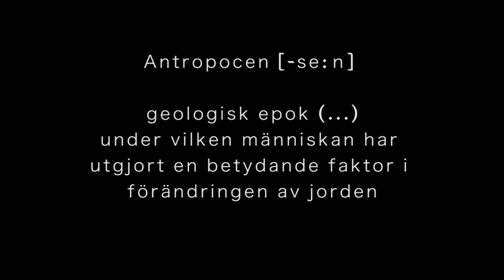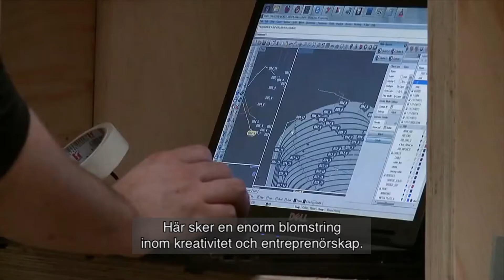Antropocen - människans tidsålder Trailer (Ets5077)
Vår värld har gått in i en ny era. Vi brukar kalla det ”människans tidsålder”, eller antropocen. Idag är människans påverkan på naturen så stor att den håller på att förändra vår planet i grunden. Filmen går igenom vad antropocen är. I tre animerade exempel får vi se andra tillfällen i historien då människan ställts inför liknande utmaningar som nu. Du får höra forskare, filosofer, aktivister med flera som ger sin syn på utmaningarna, och på vad man kan göra. För vår civilisation är detta en ödesfråga: Kommer vi att kunna anpassa oss till denna nya värld som vi själva har skapat?

Innehåll:
- Inledning
- Oviljan att anpassa sig
- Industrialism och konsumtionssamhälle
- Det alltför komplexa samhället/svårigheten globala samarbeten
- Kan vi förhindra att vårt samhälle kollapsar?
- Paradoxen Kina
- De goda exemplen - miljörörelser av olika slag

Ur Lgr11 och Lgy11
Ur det centrala innehållet – Geografi 7-9:
• Jordens klimat- och vegetationszoner samt på vilka sätt klimatet påverkar människors levnadsvillkor. • Klimatförändringar, olika förklaringar och vilka konsekvenser förändringarna kan få för människan, samhället och miljön i olika delar av världen.
• Intressekonflikter om naturresurser, till exempel om tillgång till vatten och mark.
• Förnybara energitillgångar, till exempel sol- och vindenergi och alternative drivmedel.
• Förekomst av och orsaker till fattigdom och ohälsa i olika delar av världen.
• Samband mellan fattigdom, ohälsa och faktorer som befolkningstäthet, klimat och naturresurser.

Eleverna ska i Geografi ges förutsättningar att utveckla sin förmåga att:
• Utforska och analysera samspel mellan människa, samhälle och natur i olika delar av världen.
• Värdera lösningar på olika miljö- och utvecklingsfrågor utifrån överväganden kring etik och hållbar utveckling.

Ur det centrala innehållet – Samhällskunskap 7-9:
• Orsaker till förändringar i samhällsekonomin och vilka effekter de kan få för individer och grupper.
• Hur länders och regioners ekonomier hänger samman och hur olika regioners ekonomier förändras i en globaliserad värld.
• Aktuella samhällsfrågor, hotbilder och konflikter i Sverige och världen. FN:s syfte och huvudsakliga uppdrag, andra former av internationell konflikthantering och folkrätten i väpnade konflikter.
• Individers och gruppers möjligheter att påverka beslut och samhällsutveckling.

Eleverna ska i Samhällskunskap ges förutsättningar att utveckla sin förmåga att:
• Reflektera över hur individer och samhällen formas, förändras och samverkar.
• Analysera och kritiskt granska lokala, nationella och globala samhällsfrågor ur olika perspektiv.
• Analysera samhällsstrukturer med hjälp av samhällsvetenskapliga begrepp och modeller.

Ur det centrala innehållet – Historia 7-9:
• Jämförelser mellan några högkulturers framväxt och utveckling fram till 1700-talet, till exempel i Afrika, Amerika och Asien.
• Industrialiseringen i Europa och Sverige. Olika historiska förklaringar till industrialiseringen, samt konsekvenser för olika samhällsgruppers och människors levnadsvillkor.
• Aktuella konflikter i världen och historiska perspektiv på dessa.

Eleverna ska i Historia ges förutsättningar att utveckla sin förmåga att:
• Använda en historisk referensram som innefattar olika tolkningar av tidsperioder, händelser, gestalter, kulturmöten och utvecklingslinjer.

Ur det centrala innehållet – Biologi 7-9:
• Människans påverkan på naturen lokalt och globalt. Möjligheter att som konsument och samhällsmedborgare bidra till en hållbar utveckling.